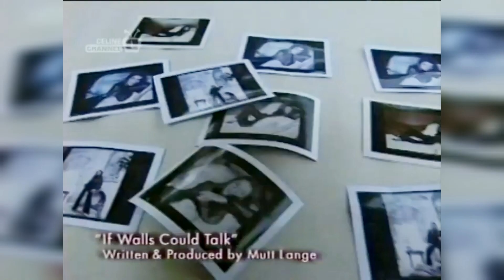Céline Dion - "All The Way" album photo shoot 1999